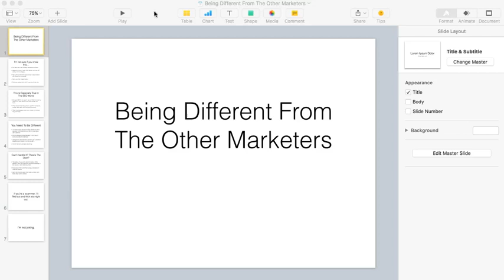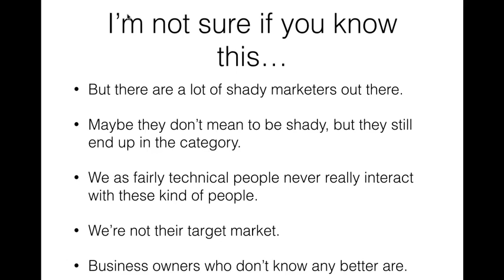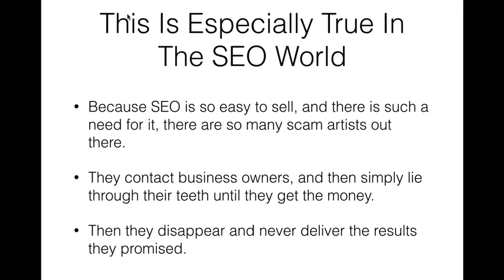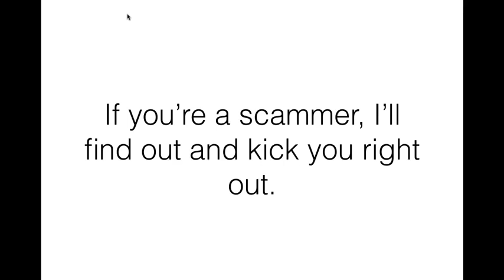Being Different From Other Marketers 472p 25fps H264 128kbit AAC - SocialBar.net